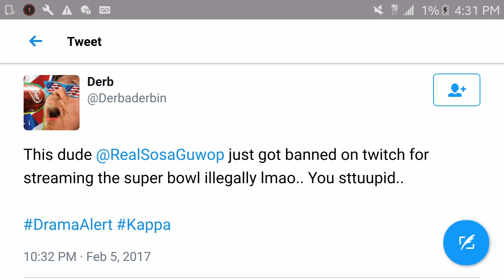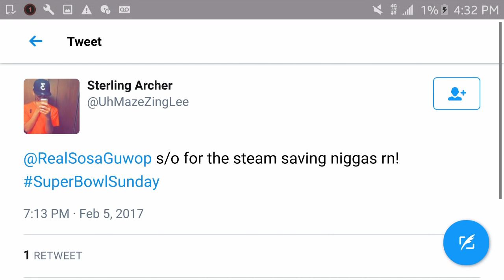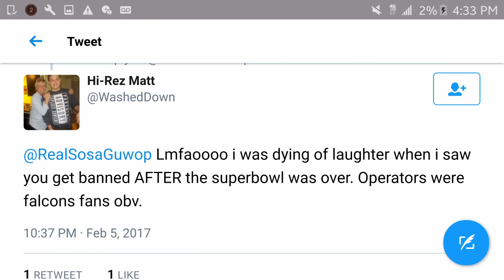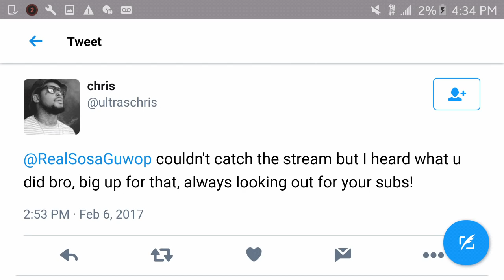I GOT BANNED FROM TWITCH !!!! WTF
TUNE INTO THE TWITCH STREAMS